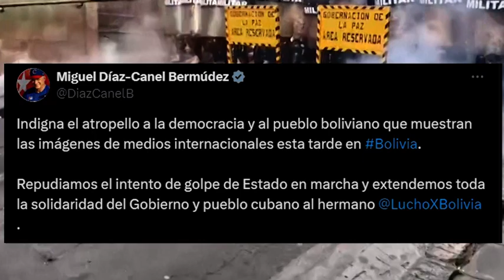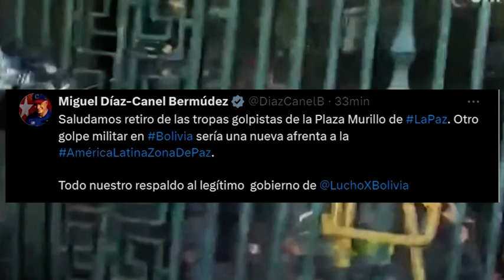Intento de golpe de Estado en Bolivia